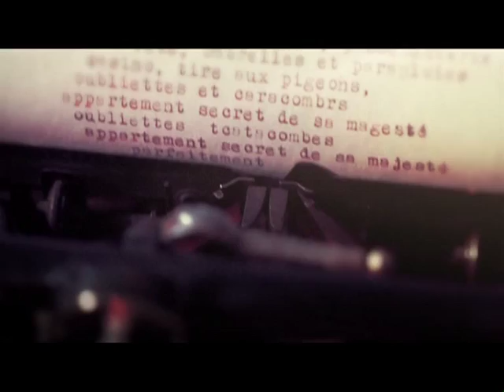Showreel Audrey Giacomini 2012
Audrey Giacomini
French Actress

MARCELINE LENOIR AGENCY
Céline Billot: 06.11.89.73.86